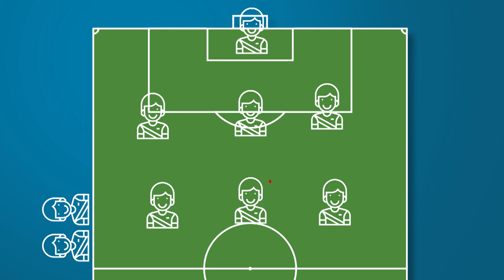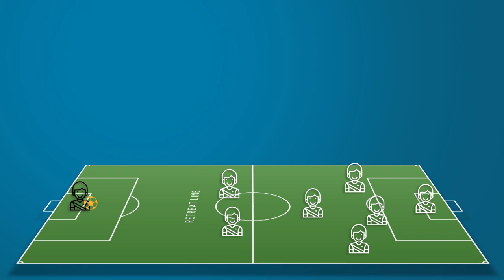Nya spelformerna 7 mot 7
Till säsongen 2019 införs de nya nationella spelformerna i Stockholm. Filmen beskriver vad som är nytt i 7 mot 7-fotboll. Läs mer om de nya nationella spelformerna